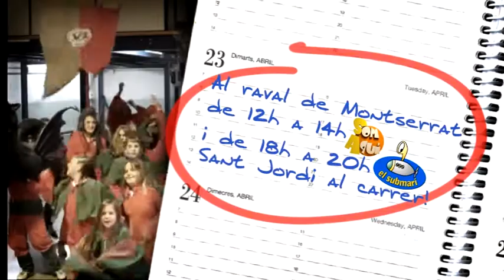Promocional Sant Jordi 2013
Promocional de Canal Terrassa Vallès i de la Ràdio Municipal de Terrassa, pel dia de Sant Jordi, 23 d'abril de 2013.